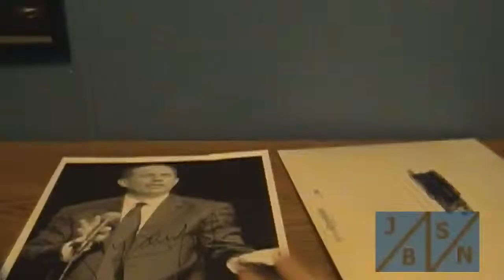TTM Autograph Report For 11/12/2015 - 1 Success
A legendary Stand Up Comedic Actor makes his way in today.